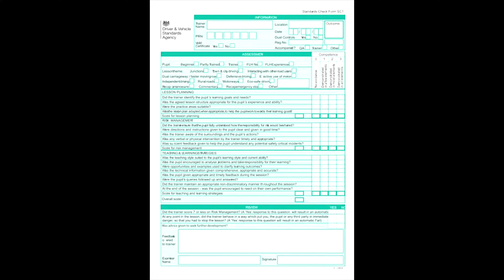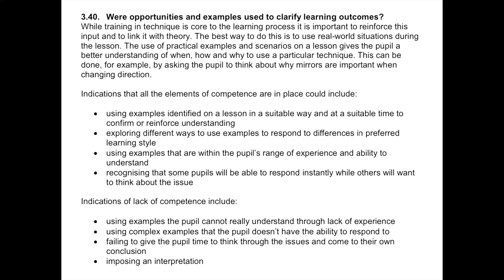ADI Part 3 | Instructor Training Videos | 17 Competencies | Opportunities & Examples | Marking sheet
MQW Driving School is ORDIT registered company and provides Instructor training to ADI /PDI for parts 1,2 & 3 in Leeds.